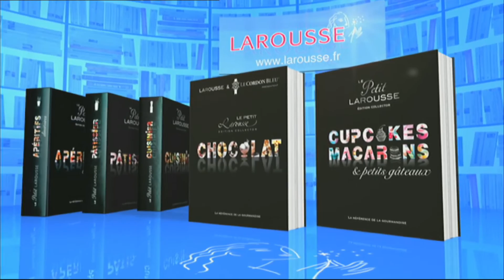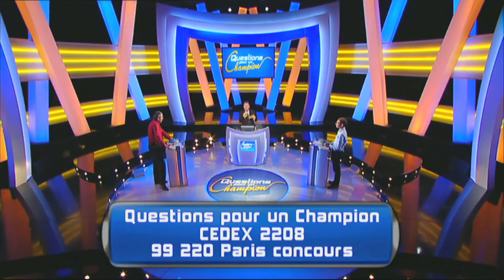Questions pour un Champion - Face à face - 12.01.2016